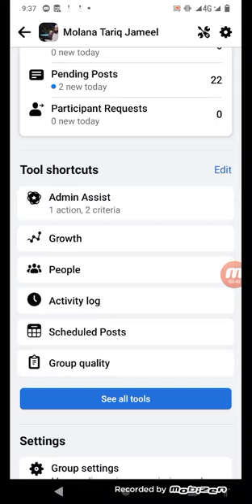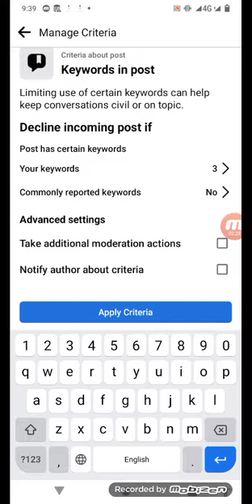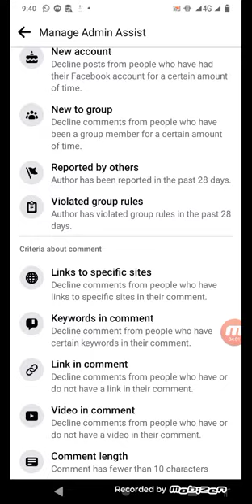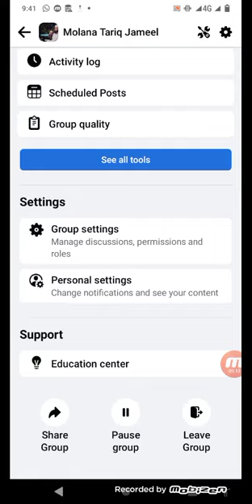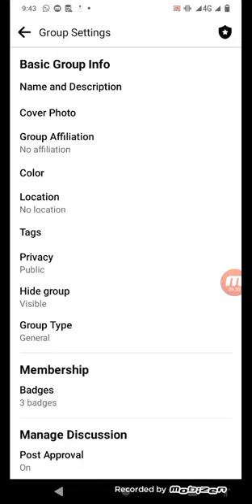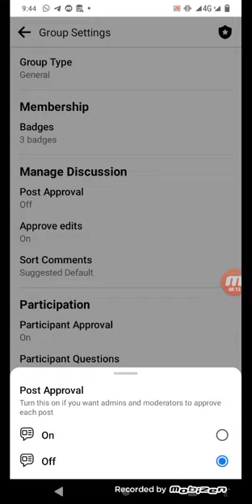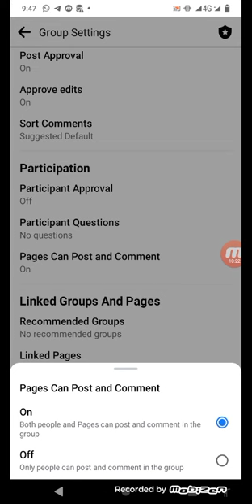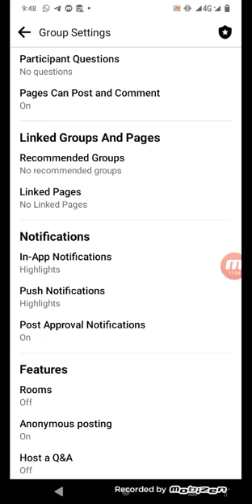Facebook group Settings || Admin Assist || Important Fb Group Settings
Facebook group settings
Facebook group settings admine
Facebook group settings change
Facebook group settings 2021
Facebook group settings 2022
Facebook group settings ask to join
Facebook group settings not working
Facebook group all settings
Facebook group moderator settings
Facebook group privacy
settings
Facebook group post settings
Admin assist Facebook group
Admin assist
Admin assist settings
Group admine assist
Manage admine assist
How to Remove Voilation from Facebook
Facebook page Voilation removal
How to remove voilation in Facebook
How to remove voilation of community guidelines Facebook
How to avoid Facebook
How to avoid Facebook account disabled
How to avoid Facebook page restrictions
How to avoid Facebook restrictions
Facebook groups earning in 2022
Facebook groups earning course
Facebook groups earning in Pakistan
Facebook groups earning in India
How to grow Facebook group fast
How to grow Facebook group fast in 2022
How to target world wide memebrs in Facebook group
How to target world wide memebrs in Facebook group in 2022
How to target world wide memebrs in 2022
Facebook groups fast grow
Facebook groups Topics
Girls Fashion Topics
Facebook groups Criteria
Facebook group ko kase fast grow kare
Facebook group ki settings kase kare